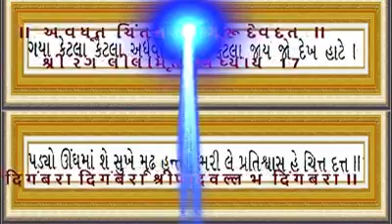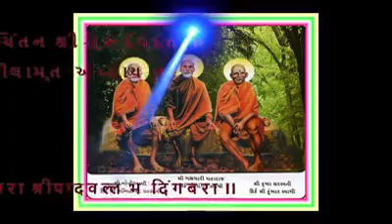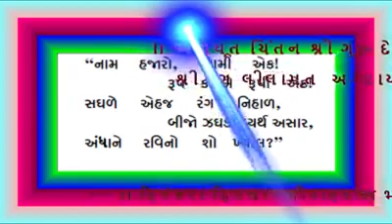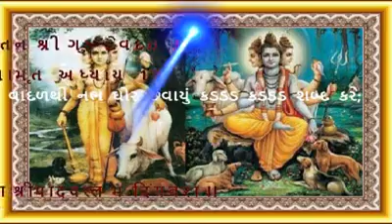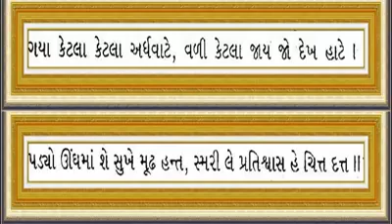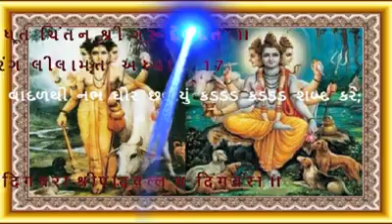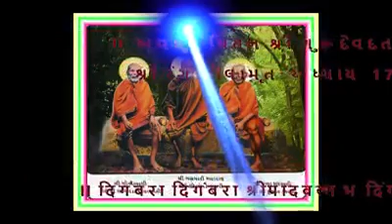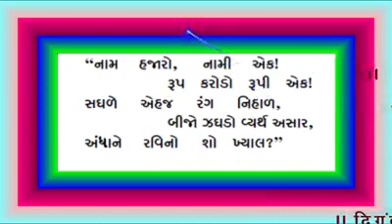રંગલીલામૃત અધ્યાય ૧૭